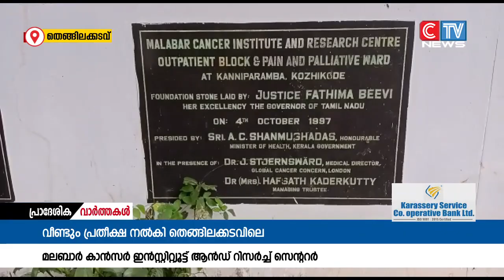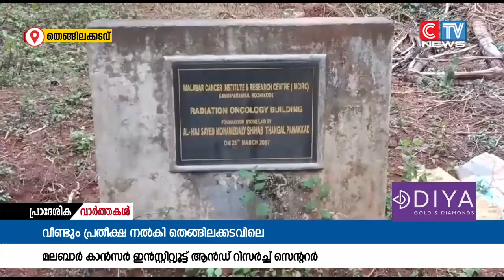തെങ്ങിലക്കടവിലെ മലബാർ കാൻസർ ഇൻസ്റ്റിറ്റ്യൂട്ട് ആൻഡ് റിസർച്ച് സെന്ററർ പ്രവർത്തനസജ്ജമാകുമെന്ന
അർബുദ ചികിത്സക്കുവേണ്ടി സ്വകാര്യ വ്യക്തി സർക്കാറിന് കൈമാറിയ തെങ്ങിലക്കടവിലെ മലബാർ കാൻസർ ഇൻസ്റ്റിറ്റ്യൂട്ട് ആൻഡ് റിസർച്ച് സെന്ററർ പ്രവർത്തനസജ്ജമാകുമെന്ന പ്രതീക്ഷയിലാണ് വീണ്ടും പ്രദേശവാസികൾ